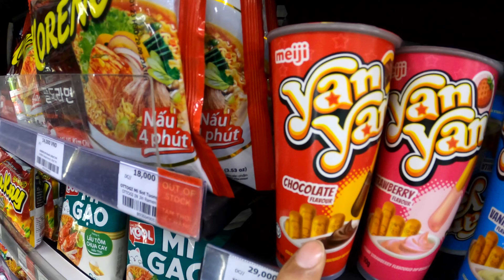Vietnam series vlog | Hanoi city vlog | Ha Long Bay tour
In this vlog I have shared my experience of Vietnam's Hanoi city.

Software I use : Adobe premier pro
Device I use for recording: Sony A7 iii, Canon EOS M50
Device For editing : Apple MacBook Pro 2019 16 inch i9 with 1TB SSD